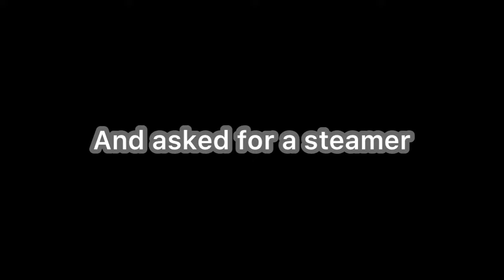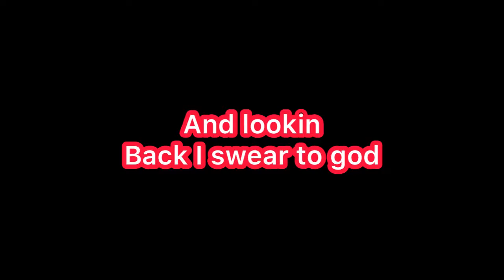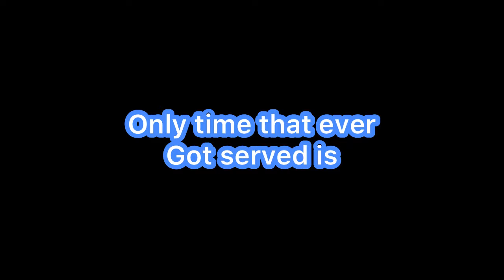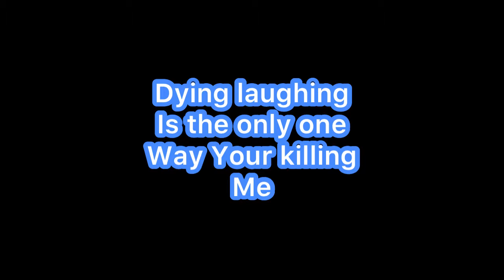Eminem (killer) (remix) (jack Harlow, cordae) (lyrics)